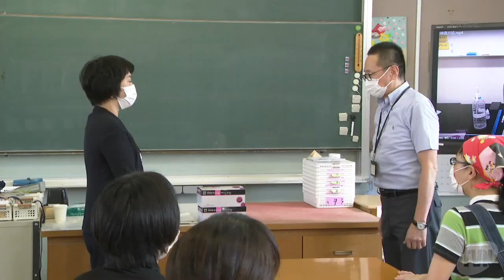奈良市が学校へ抗原検査キット配布